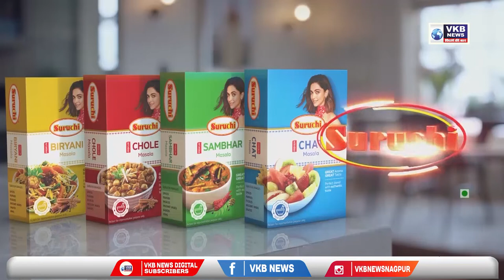400 वर्षापेक्षा जास्त जुने शितला माता मंदिर